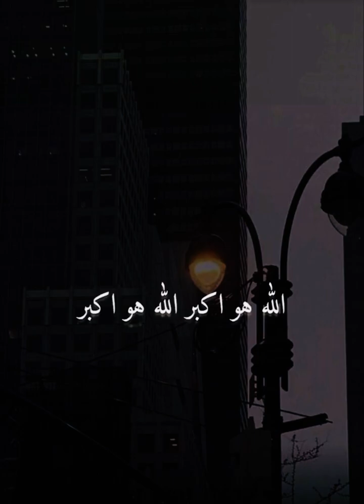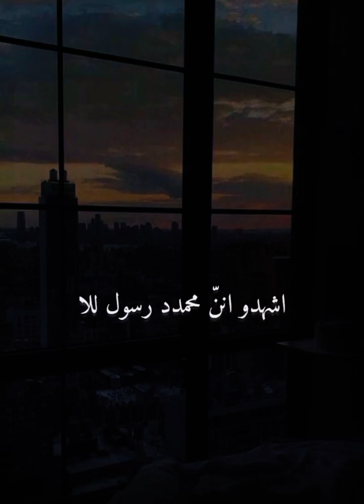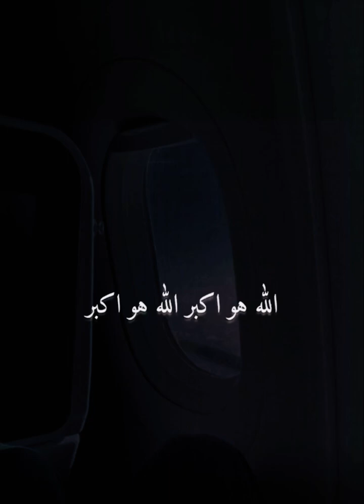Sakoon e Qalb♥️🥹 سکونِ قلب